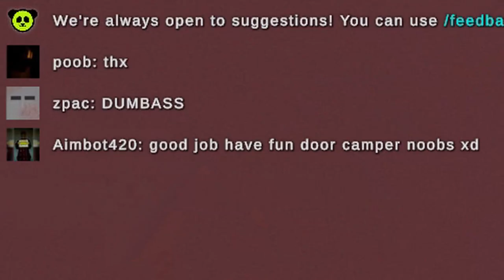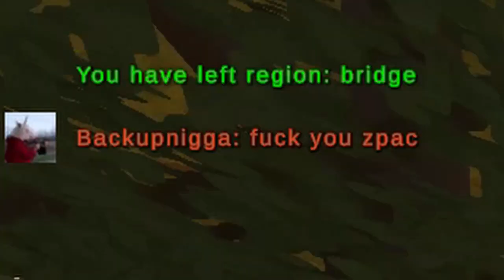Unturned Guerrilla Warfare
Me and the boys got a kid to raid his own base and we commit acts of terror on a Military RP server.